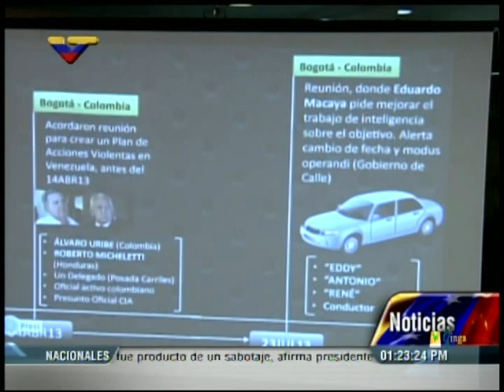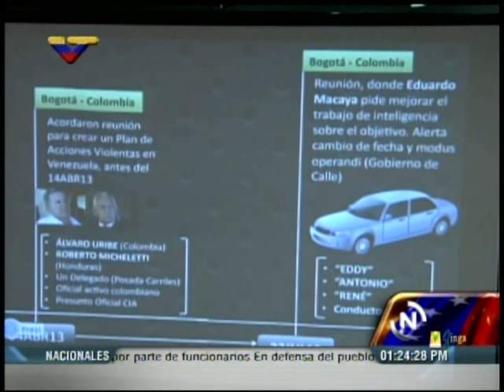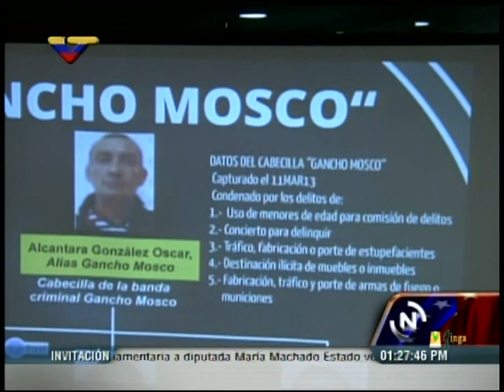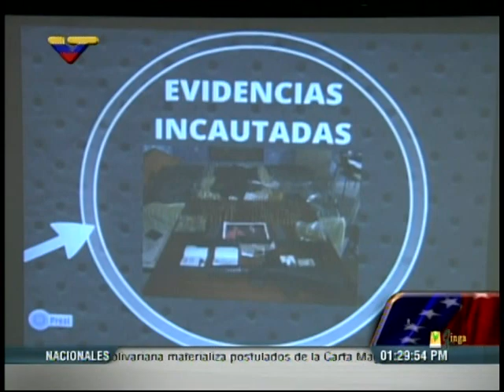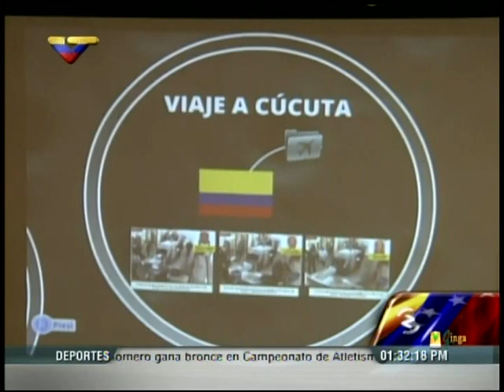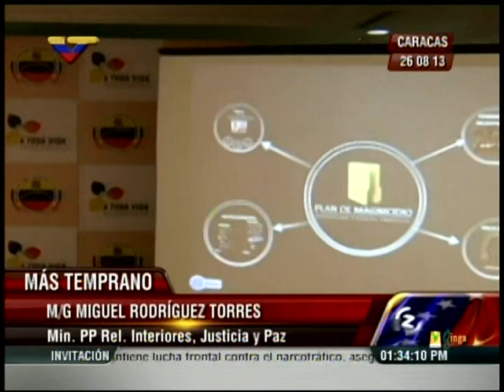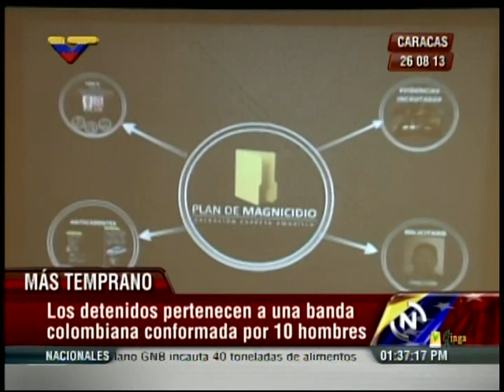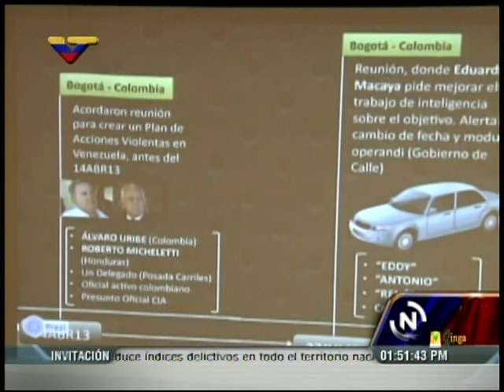Miguel Rodríguez Torres anuncia captura de dos sicarios colombianos en plan magnicida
Rueda de prensa completa de  este 26 de agosto de 2013